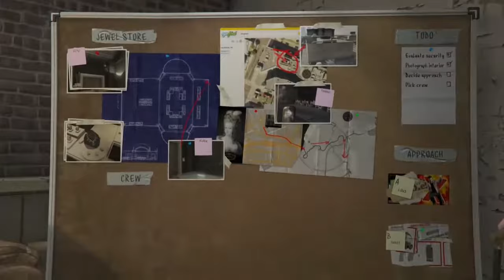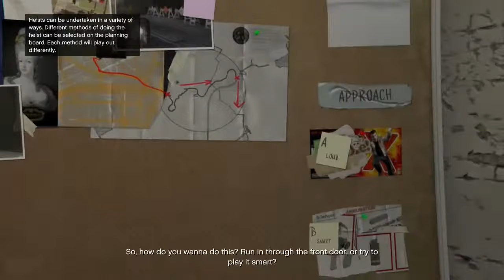Tamil game GTA 5 tamil game play and tamil commentary part 9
Trouble taps on your window again with this next chapter in the Grand Theft Auto universe, set in the city of Los Santos and its surrounding hills, countryside and beaches. A bold new direction in open-world freedom, storytelling, mission-based gameplay and online multiplayer, Grand Theft Auto V focuses on the pursuit of the almighty dollar in a re-imagined, present-day Southern California.

Watch "metal gear solid 5-tamil gameplay -tamil commentary" on YouTube